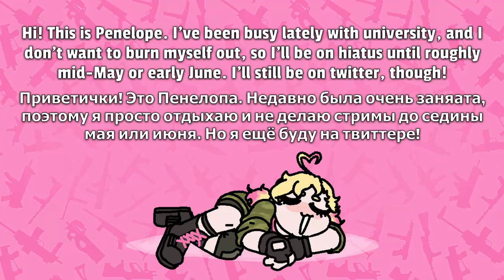Penelope Shop Channel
procrastination